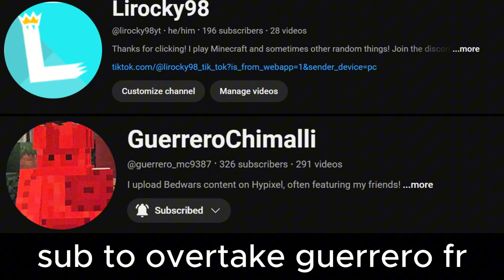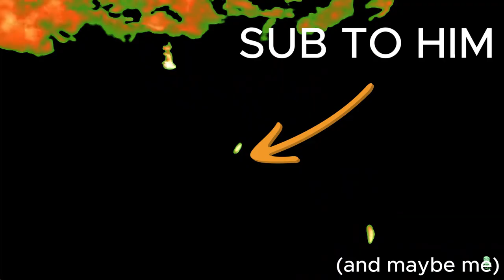I TROLLED A BEDWARS PRO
I played Minecraft with a bedwars sweat! I trolled him and it was a lot of fun!
Rondo Alla Turque - Mozart
Xenogenesis - TheFatRat
Chapters:
0:00 Intro/Explanation
0:15 Doubles 1
5:25 Rush Doubles
7:03 1v1's
8:34 Doubles 2
10:02 Doubles 3
24:35 Outro